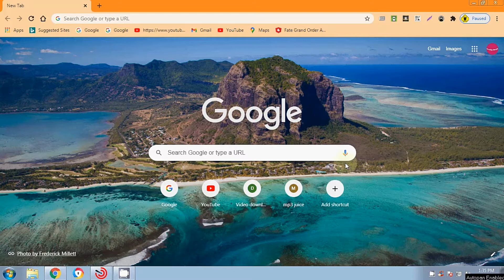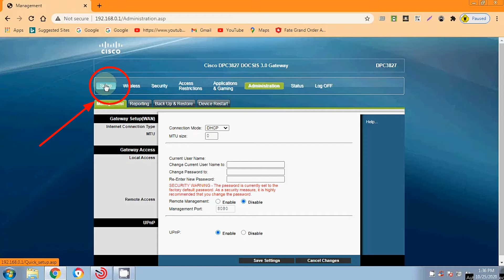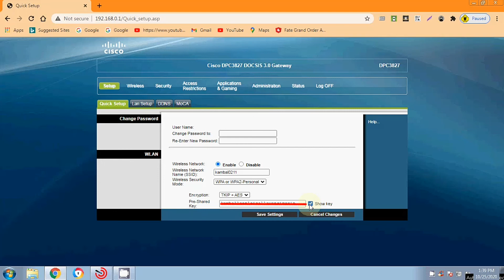HOW TO CHANGE WIFI PASSWORD AND CHANGE WIFI NAME/SSID IN CISCO ROUTER DPC3827/CONVERGE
HOW TO RECOVER MY WIFI PASSWORD & HOW TO KNOW WHO IS CONNECTED IN MY WIFI INTERNET

Keywords/ tags/
change wifi password converge huawei,
change wifi password converge ict,
how to change wifi password converge using phone,
how to change wifi password converge fiber x huawei,